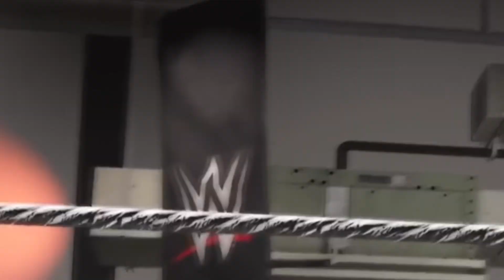Catcheur à la WWE! LE MULTIVERS de JOWICK Ep. 2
Le Multivers de Jowick débarque en version YouTube avec le 2e épisode! Retrouvez un autre Jowick d’un autre univers ici en catcheur de la WWE